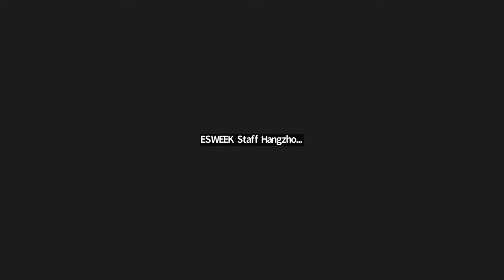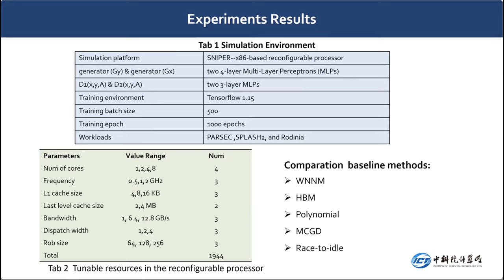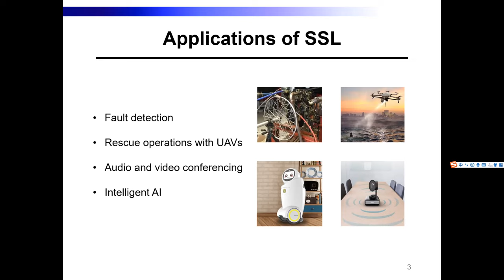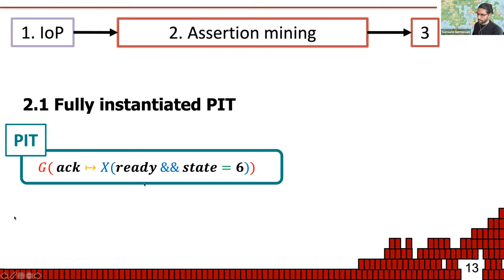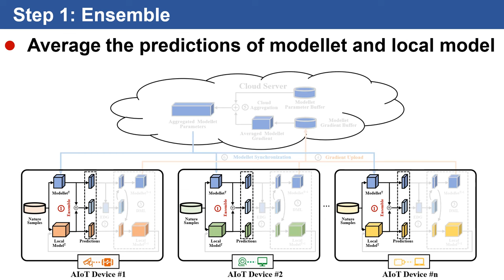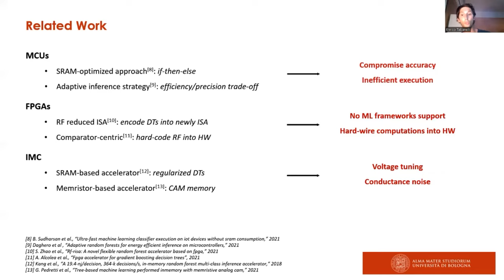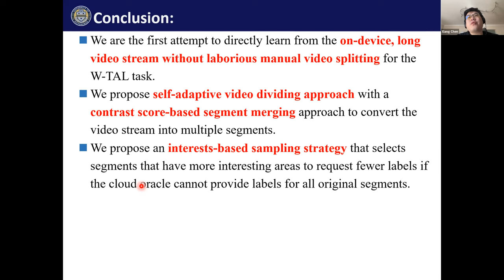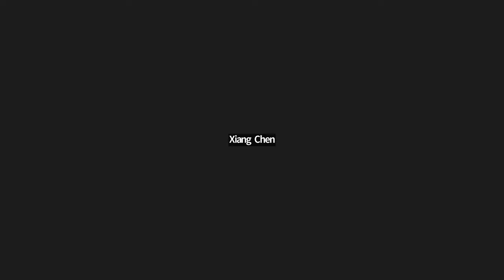CODES+ISSS: Embedded Systems Design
Talks -

Title: Amphis: Managing Reconfigurable Processor Architectures with Generative Adversarial Learning
Authors: Weiwei Chen (Institute of Computing Technology, Chinese Academy of Sciences); Ying Wang (Institute of Computing Technology, Chinese Academy of Sciences); Ying Xu (Institute of Computing Technology, Chinese Academy of Sciences); Chengsi Gao (Institute of Computing Technology, Chinese Academy of Sciences); Yinhe Han (Institute of Computing Technology, Chinese Academy of Sciences); Lei Zhang (Institute of Computing Technology, Chinese Academy of Sciences)

Title: Adaptive Mode Transformation for Wear Leveling in Nonvolatile FPGAs
Authors: Huichuan Zheng (Shandong University); Hao Zhang (Shandong University); Shuo Xu (Shandong University); Fanjin Xu (Shandong University); Mengying Zhao (Shandong University)

Title: FRL: Fast and Reconfigurable Accelerator for Distributed Sound Source Localization
Authors: Xiaofeng Ding (Chong Qing University); Chengliang Wang (Chongqing University); Heping Liu (Chong Qing University); Zhihai Zhang (Chongqing University); Xianzhang Chen (Chongqing University); Yujuan Tan (Chongqing University); Duo Liu (Chongqing University); Ao Ren (Chongqing University)

Title: HARM: A Hint-Based Assertion Miner
Authors: Samuele Germiniani (University of Verona); Graziano Pravadelli (University of Verona)